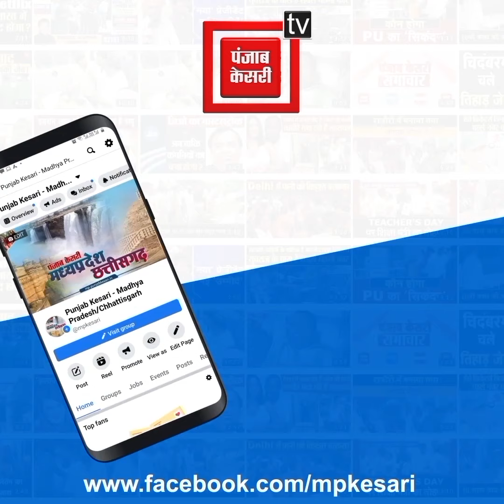जमीनी विवाद में महिला को मिली तालिबानी सजा...आरोपियों ने पीड़िता का हाथ धड़ से लिया अलग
जमीनी विवाद में खूनी संघर्ष
महिला की बेरहमी से हत्या
हाथ धड़ से अलग किया

Also Watch ►